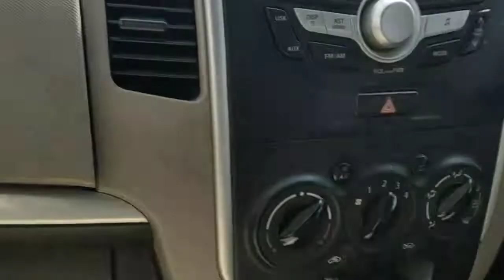Bahar Khana khane Gaye the or puppy's ne Ghar ki halat kya Kar di # Indian vlogger Poonam Acharya